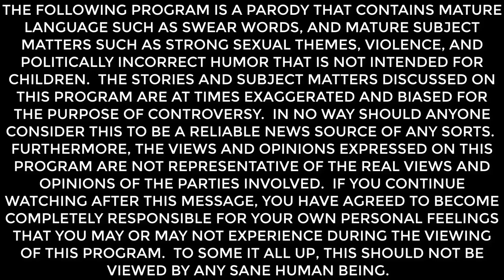Dudes Podcast (Excerpt) - No one visited Jeremy Renner at the Hospital!!!